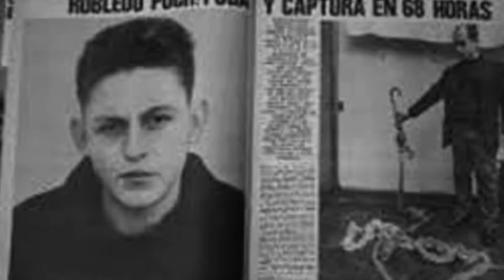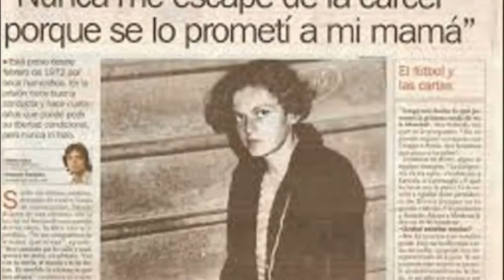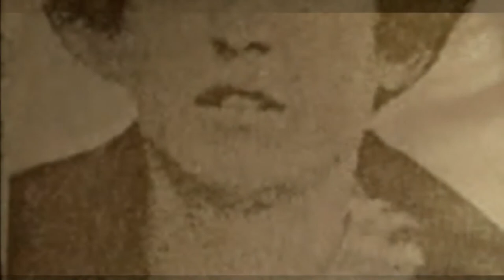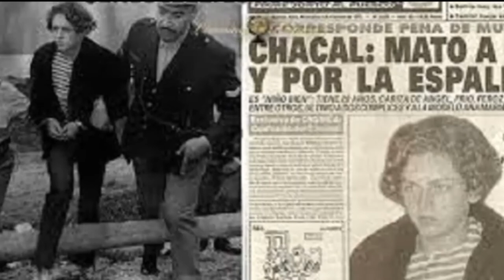CRIME INVESTIGATION OF ROBELDO PUCH THE ARGENTINIAN SERIAL KILLER DOCUMENTARY ENGLISH DUBBED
Our today's crime story is about the death angel. Carlos Eduardo Robledo Puch, the Argentinian serial killer. Carlos Eduardo Robledo Puch was born on nineteen January nineteen fifty two. He was also known as The Angel of Death, or the Black Angel, is an Argentine serial killer. He was convicted of eleven murders, one attempted murder, seventeen robberies, one rape, one attempted rape, one count of sexual abuse, two kidnappings and two thefts. He has been in prison since nineteen seventy three
Pakistani Serial Killer Lahori Doctor Sohrab Aslam Crime Investigation Documentary In English CRIME INVESTIGATION OF ROBELDO PUCH THE ARGENTINIAN SERIAL KILLER DOCUMENTARY ENGLISH DUBBED